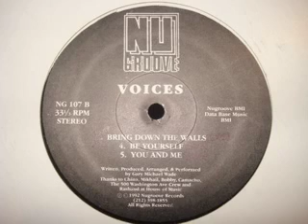Voices "Bring Down The Walls" 1992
Voices (6) - EP
Label: Nu Groove Records
Catalog#: NG 107
Format: Vinyl, 12"
Country: US
Released: 1992

Tracklist:
A1 Over Me
    Producer [Additional] - Cassio Ware
A2 Never Say Never
B1 Bring Down The Walls
B2 Be Yourself
B3 You And Me

Credits:
Arranged By, Performed By, Producer, Written-By - Gary Michael Wade